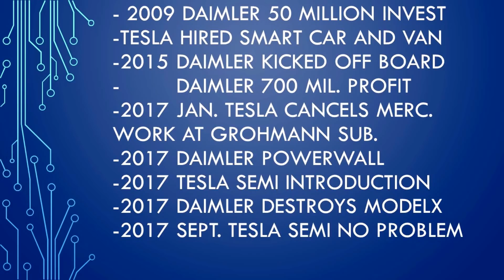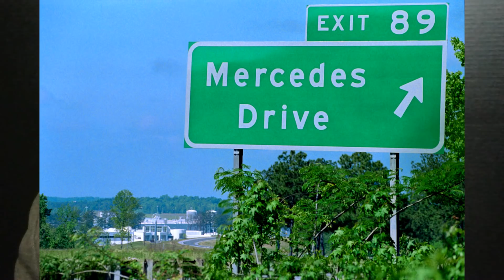Daimler electric truck - 500 2 years v 10,000. Tesla semis, no threat? stock to 3000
DaimlerBenz 500 semi 2 years v. tesla 10,000 who is it that cannot compete.  Tesla has a much better organized process for delivering trucks in electric space.  Daimler can produce a thousand ice trucks in a day but the losses that come with current iterating of their electric trucks make current products only loss leaders that cannot be sold at scale without damaging the company.  Test loss quantities show current customers they plan to deliver when batter supply can be achieved when progress made on price.